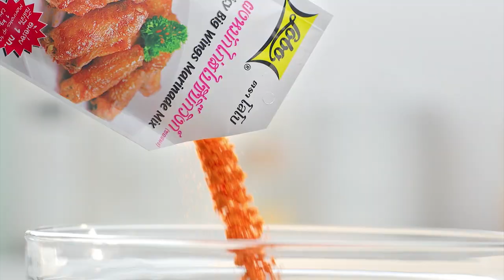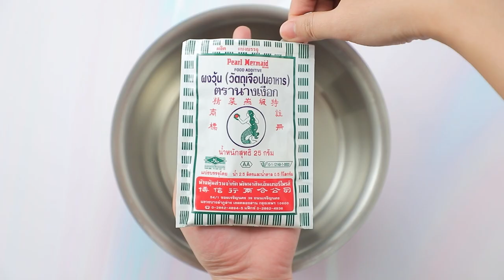รายการ "อดเปรี้ยวกินหวาน" อ.ยิ่งศักดิ์&ครอบครัว ขอเสิร์ฟความอร่อย EP.209 [2/3]